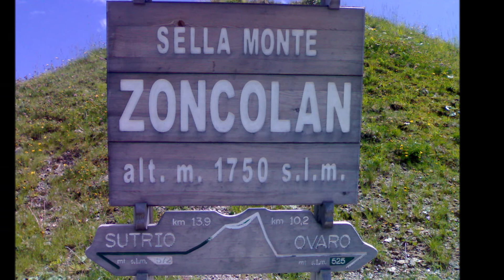4 Passi a Nordest Conte